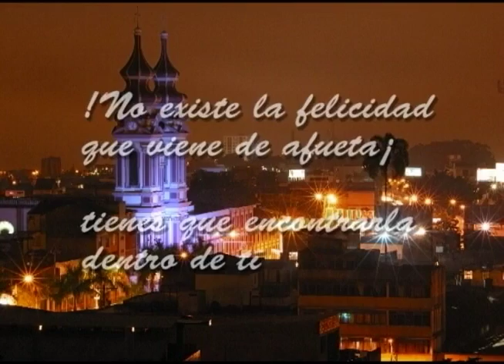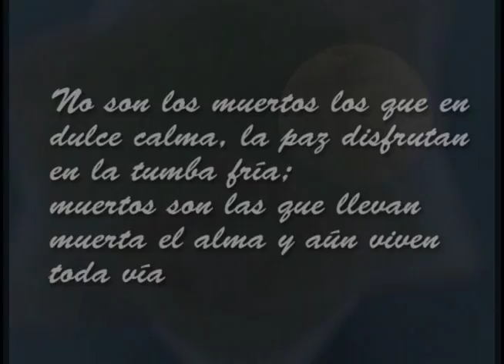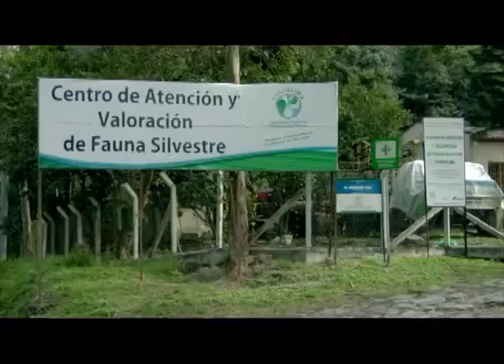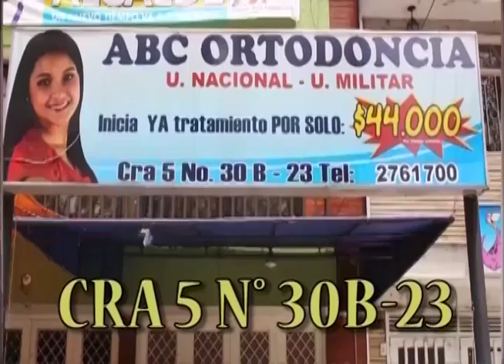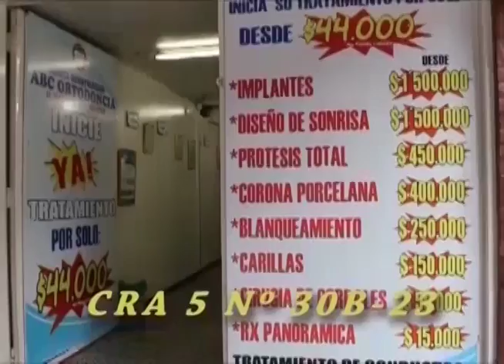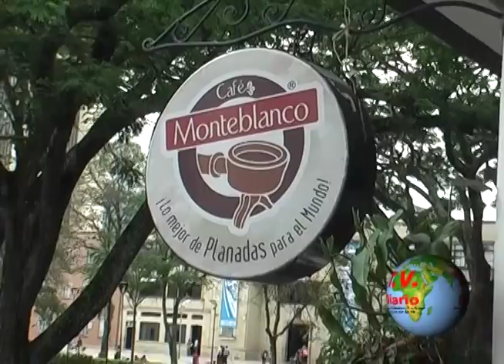TV DIARIO 08 10 2016